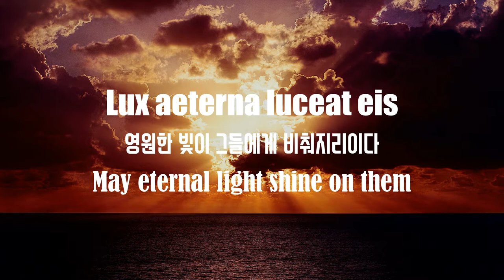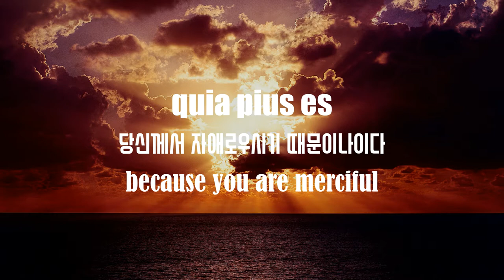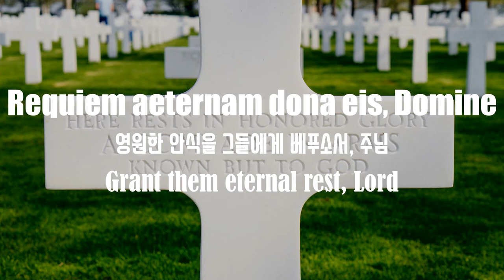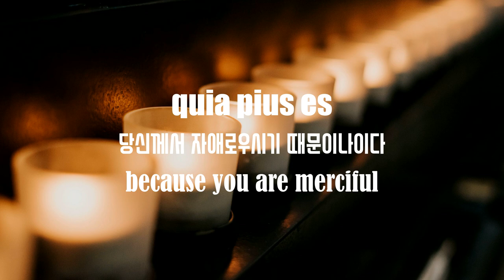Anton Reicha Requiem XIII. Agnus Dei (13/13) - Suwon City Chorale(수원시립합창단)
Requiem
Anton Reicha

XIII. Agnus Dei
XIII. 하느님의 어린양

Agnus Dei,
하느님의 어린 양,

세상의 죄를 없애시는 분,
who removes the world's sins,

dona eis requiem.
그들에게 안식을 주소서.
grant them rest.

Agnus Dei,
하느님의 어린 양,

dona eis requiem sempiternam.
그들에게 영원한 안식을 주소서.
grant them rest everlasting.

Lux aeterna luceat eis, Domine,
영원한 빛이 그들에게 비춰지리이다, 주님
May eternal light shine on them, Lord,

cum sanctis tuis in aeternam
당신 성인들과 함께 영원하리이다.
with your saints for eternity,

quia pius es.
당신께서 자애로우시기 때문이나이다.
because you are merciful.

영원한 안식을 그들에게 베푸소서, 주님
Grant them eternal rest, Lord,

영원한 빛이 그들에게 비춰지리이다.
and may perpetual light shine on them,

quia pius es.